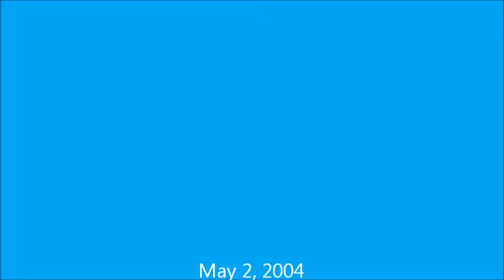The Channel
2004 05 Filmed in Lake Havasu City, AZ